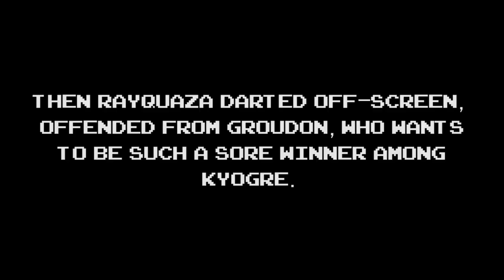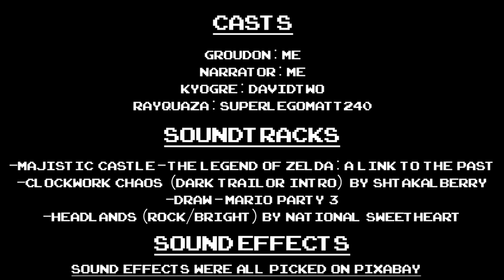Primal Groudon VS Primal Kyogre Comic Dub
First Comic Dub to be posted ever! I was so excited to upload the first Comic Dub on my channel. I see a lot of Comic Dubs on YouTube videos that people voice act and it gave me the bright idea of recording the Comic Dub. So, I wanted to start off with the first step with the this short Comic Dub: Primal Groudon VS Primal Kyogre, written by Protocol00.

Here are my casts:
-Me as Groudon and a Narrator
-Davidtwo (my cousin) as Kyogre

Soundtracks:
-Majistic Castle - The Legend of Zelda: A Link to the Past
-Clockwork Chaos (Dark Trailor Intro) by Shtakalberry
-Draw - Mario Party 3
-Relaxing by Music for Videos

-Dong 1-24705
-Long Medium - swish-44324V
-Gentle Ocean Waves Birdsong and Gull-7109
-Metal Whoosh Hit 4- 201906 by Floraphonic
-censor-83182
-electricity-101990
-Power Charge-6798
-Laser Gun-81720
-Laser Beam-76426
-Air (or Steam Pressure) Release-29600
-Evil Laugh-49831

I hope you enjoy all the hard work I've done!